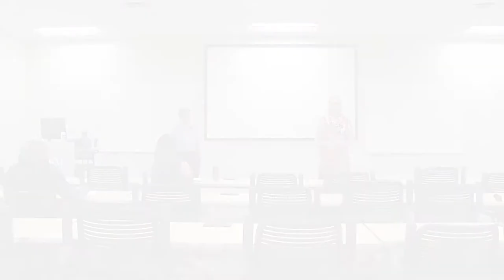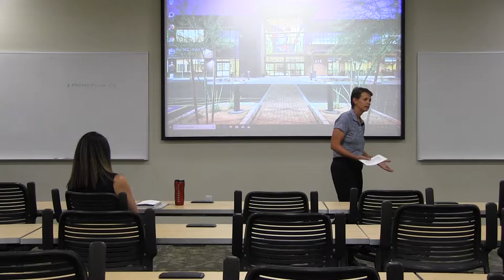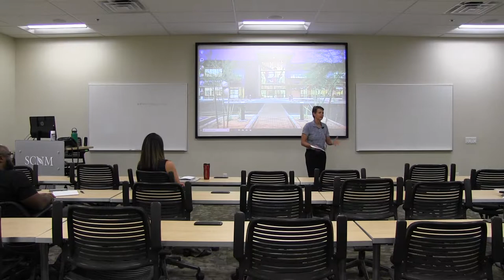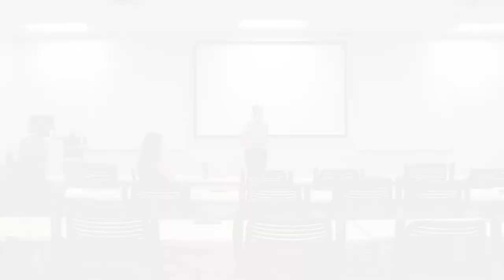Get Inspired Series I Dr. M. Whitley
Her focus is brain health and mental health. Currently she works with Neurology Associates of the East Valley, a medical clinic with 3 neurologists, a psychiatric nurse practitioner, neuropsychologist and physical therapist.